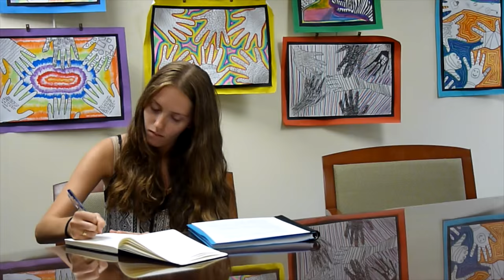An Interview with Dr. Meloche - Full Version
Filmed and Edited by Madeline Bowne ('16) / Video Editor
Interview by Madeline Bowne ('16) / Video Editor and
Kaitlyn Boyle ('17) / Managing Editor